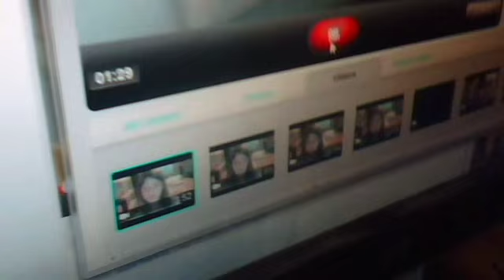I'm Back!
Yayy!!